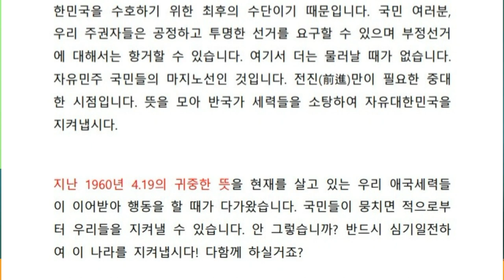[부정선거 세력 일당들의 부정선거 방식의 실체! 최초공개] -지역에서 세계로, 안동데일리TV, Since 2016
[제보 메일]
조충열 안동데일리#4.15부정선거#총선#부정선거#국헌문란#중앙선관위#대법원#개인정보#QR코드#개인정보#비밀선거